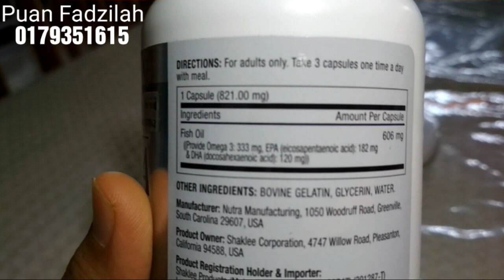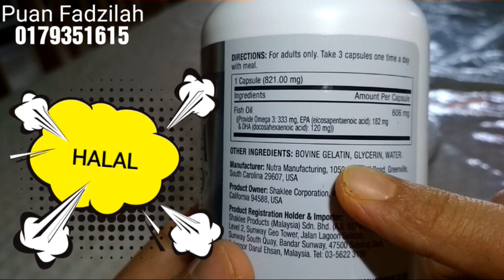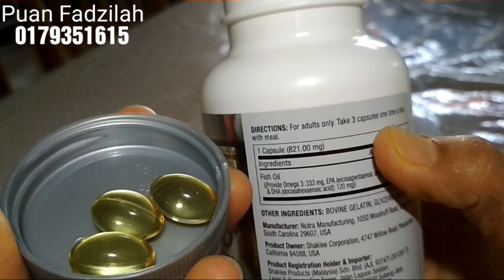Unboxing OMEGA GUARD Shaklee | Minyak Ikan Tulen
Minyak ikan paling tulen dan terbaik di pasaran.

Melalui 3 kali proses PENYULINGAN menjadikan OMEGA GUARD Shaklee adalah minyak ikan paling terbaik di pasaran.

Banyak sangat manfaat minyak ikan.

Nak dapatkan OMEGA GUARD Shaklee?

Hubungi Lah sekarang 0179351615